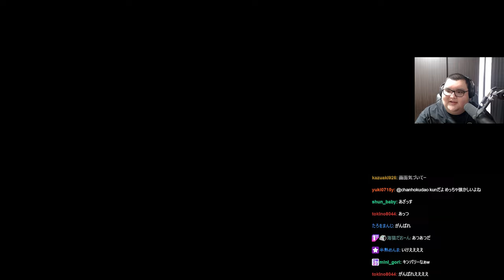TOPでプラチナでマスター相手に勝利しチーム大貢献するろぜぴん【ありけん/ろぜっくぴん/ITK/スト6/切り抜き】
00:00 ダイジェスト
00:15 ろぜぴん大活躍
05:33 崩れ落ちるありけん